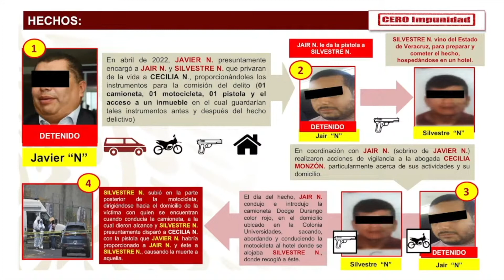Anuncian detención de Javier López Zavala por el feminicidio de Cecilia Monzón en Puebla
Video de: Andrés Manuel López Obrador
La Fiscalía de Puebla ha detenido a Javier López Zavala, político priista y excandidato al gobierno del Estado, por el feminicidio de su expareja Cecilia Monzón, una prominente abogada, conocida por su lucha a favor de los derechos de las mujeres. Junto al político también han sido detenidos el sobrino de este, Jair ‘N’, señalado como uno de los supuestos autores materiales del delito y su secretario particular, identificado como Santiago ‘N’, por haber prestado el coche en el que huyeron los dos sicarios. Todavía no ha sido detenido el segundo autor material, Silvestre ‘N’, quien la Fiscalía asegura que disparó el arma que acabó con la vida de la abogada.Información: nformación: elpais.com